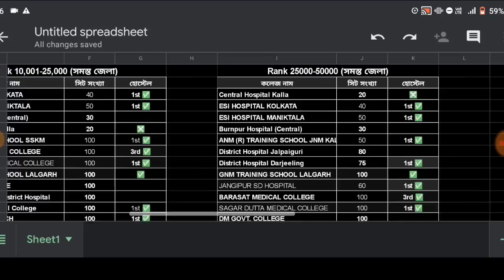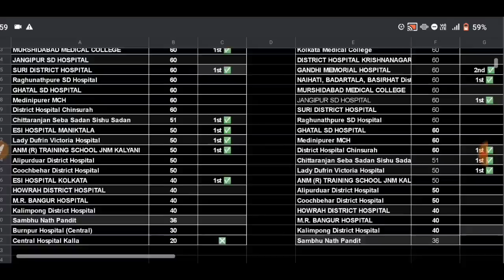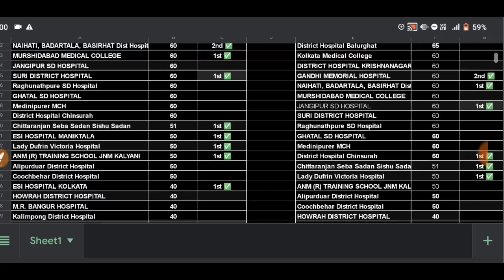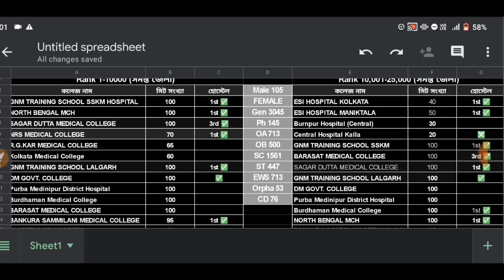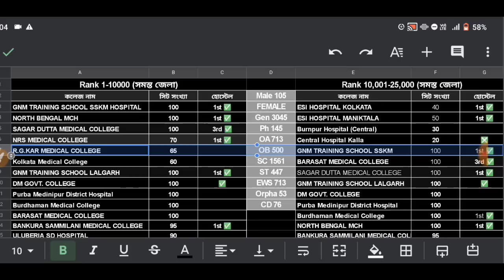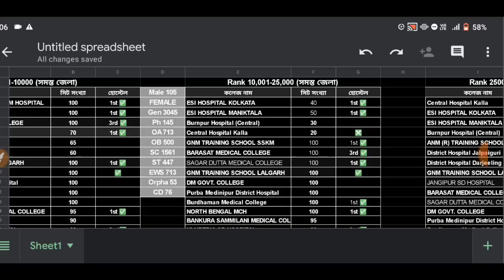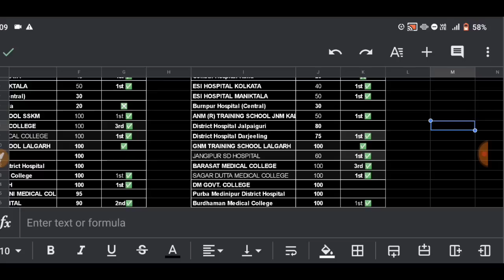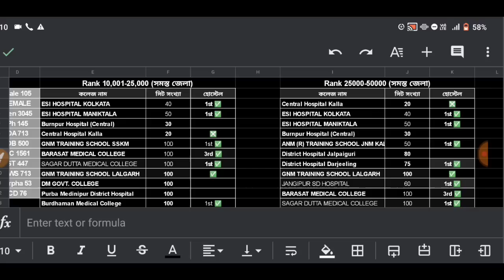GNM ANM College Choice | gnm anm cut off 2022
anm gnm choice filling 2022,ANM GNM 2022 Rank vs College | ANM GNM 2022 Counselling process | ANM GNM 2022 Cut off marks | ANM GNM 2022 Rank card | ANM GNM Nursing Result 2022